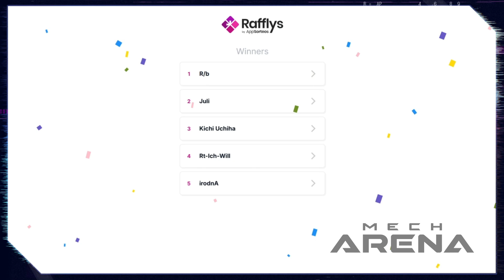Mech Arena | Gewinnspiel Auflösung November 2024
Hallo zusammen,
in diesem Mech Arena Video gibts die Gewinnspiel Auflösung fürs Gewinnspiel im November 2024

Als offizieller Content Creator für Plarium, vielmehr allerdings noch als leidenschaflticher Mech Arena: Robot Showdown spieler, spreche ich auf meinem Kanal über diverses aus dem Mech Arena Universum. Nebst Gameplays, Montagen und Hangar-Showoff's, halte ich euch über aktuelles auf dem Laufenden.